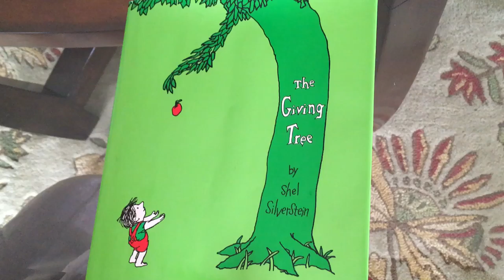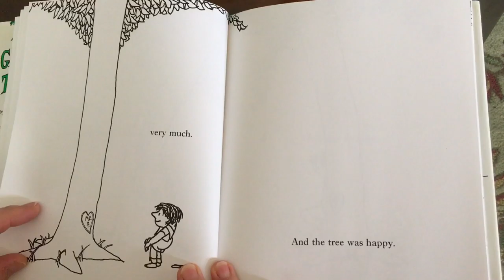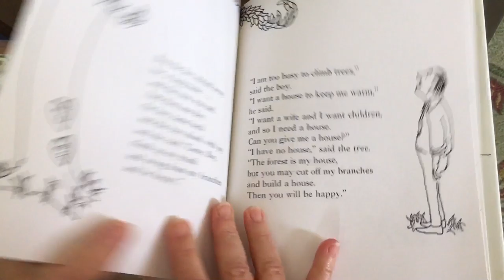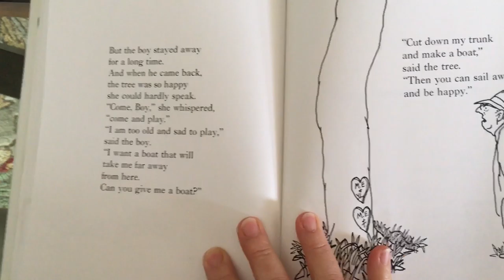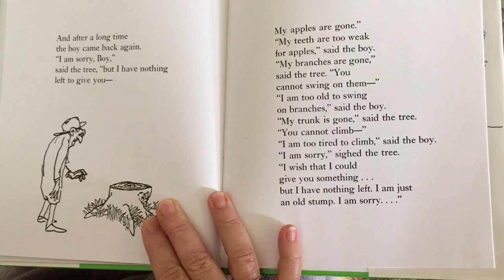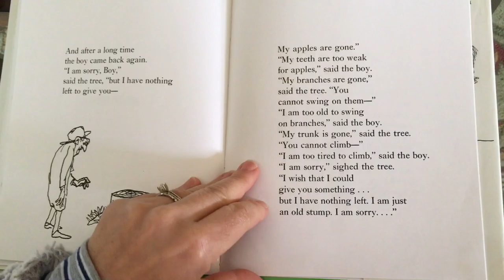The Giving Tree by Shel Silverstein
I loved to read books to my kids when they were young, now they are young adults and helping me to upload this video. I hope it will create special storytelling sweet times at home. Enjoy with your kids and your grandchildren. Thanks Alik Arzoumanian for the inspiration. Read by Liza Manoyan.